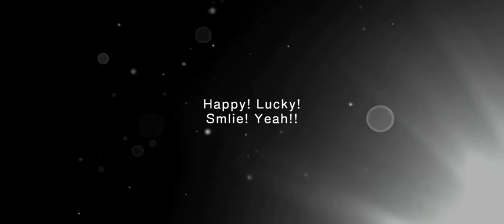BanG Dream Bandori CN Wavering Brocade Kimono New Year 🎆🥳 LIMITED REVIVAL Gacha 限定招募 2500 stars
Wavering Brocade Kimono New Year LIMITED REVIVAL Gacha 限定招募 2500 stars from BanG Dream! Girls Band Party! Chinese Version 2022

Although i intended to do Wavering Brocade Kimono gacha, i tap the wrong banner and did the newest gacha banner here 😅😂. So i did gacha 2 times and I got 2 new cards 😍🥳. They are ☆3 Ako, and also ☆3 Rimi from the newest event 😍🌈🏳️‍🌈🏳️‍🌈. I didn't get any new year card this time 😭. But it's better than not getting something new 😂. Thank you BanG Dream 😉🥖🌈🏳️‍🌈🏳️‍🌈
这一次得到了一个新卡 😍😉🥳。